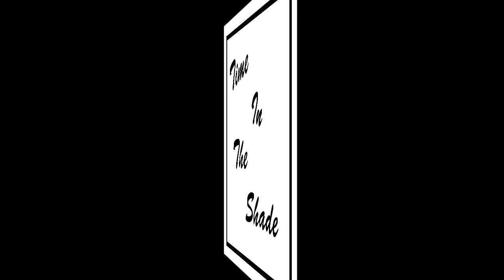Marz "Everybody Get Up"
Liberty Records - 1982